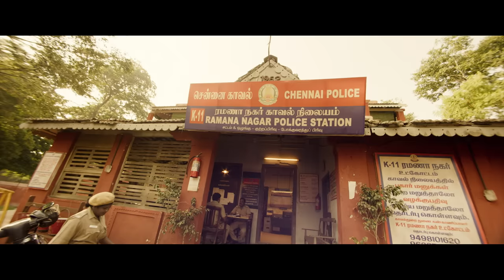KAVALTHURAI UNGAL NANBAN – OFFICIAL TEASER | SURESH RAVI, RAVEENA RAVI, MIME GOPI | RDM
Watch Kavalthurai Ungal Nanban New Tamil Movie Official Teaser 2019.

Banner: BR Talkies Corporations & White Moon Talkies
Distribution: Libra Productions - Ravindhar Chandrasekaran
Producer: Bhaskaran B, Rajapondiyan P, Suresh Ravi
Starring: Suresh Ravi, Raveena Ravi, Mime Gopi, Super Good Subramani , RJ Munna, Sharath  Ravi

Director: RDM
Cinematography: K.S.Vishnu Shri
Music Director: Adithyha – Soorya
Editor: Vadivel-Vimalraj
Art: Rajesh
Lyrics & Dialogue: S Gnanakaravel
Stunts: Om Prakash
D.I: G.Balaji
Costume Designer: Senthilkumar
Stills: Hari Krishnan
PRO: Suresh Chandra, Rekha, Nikhil
Publicity Designs: Yuvraj Ganesan
Sound Design: Arun – Seenu
Sound Mix: Rajakrishnan
VFX: Mantis (Rajesh.S)
Make Up: Sreeralan Mani
Production Executive: Vijayakumar
Production Controller: Jithesh Tony
Cashier: V.K.Srijith, P.KalaiMani

Direction Team: Prasanna Nagarajan,  Arunaa (a) Narayanan, M Gowri Shankar, Jeffrey Stanley, Santhosh (a) Sridhar A J